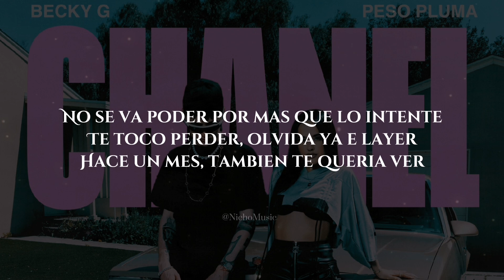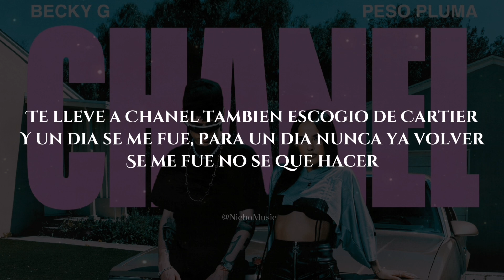Becky G, Peso Pluma - Chanel (LETRA) Estreno 2023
Tema: Chanel
Artista: Becky G, Peso Pluma
Album:  Single

Chanel (Lyric Video) Becky G, Peso Pluma , Single (Estudio) Cover, Letra, Karaoke, Lyrics Lo Mas Nuevo, Corridos, Regional Mexicano,